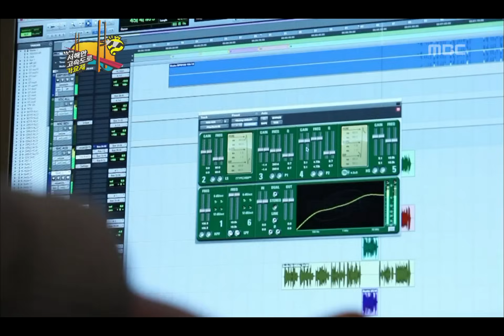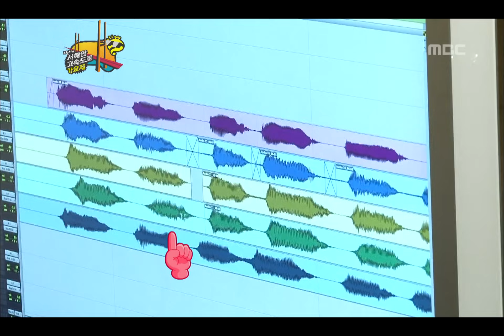Infinite Challenge, West Coast Highway Festival(2), #11, 서해안 고속도로 가요제(2) 201106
방송시간  SAT 18:30~

음정.박자 약한 홍철의 곡 녹음에 기계힘 빌리는 싸이